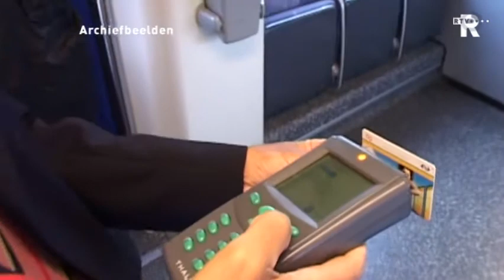TV Rijnmond nieuws in 't kort (dinsdag 2.00u)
Kort nieuws uit de regio